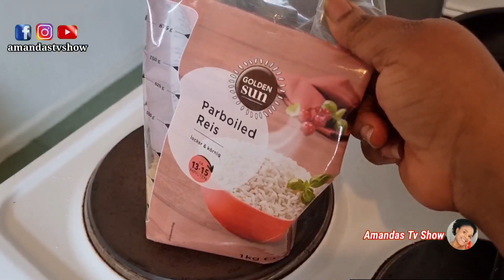I MESSED UP 😪 I AM ASHAMED TO SHOW YOU GUYS THIS | Amandas tv show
we have so many other interesting videos you would love to watch, kindly check them out here on our channel thanks